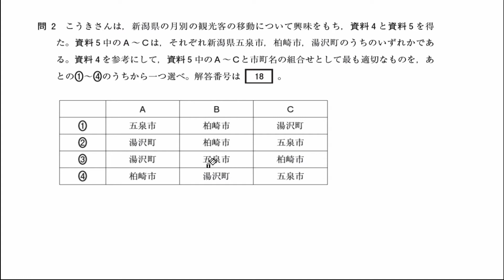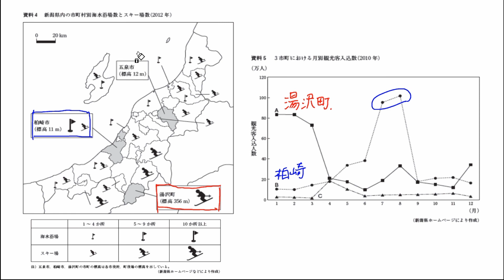H25高認2回地理A 5 2